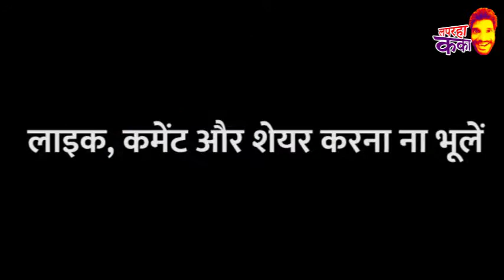THE ACCIDENTAL KAKAA | लपरहा कका | CG Comedy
लपरहा कका के जुगाड़ हा सबले रहिथे, देखौ ए दरी कईसे जुगाड़ करे हे तेला...